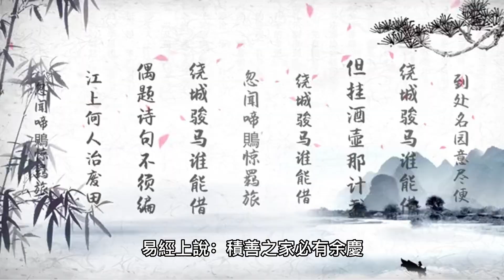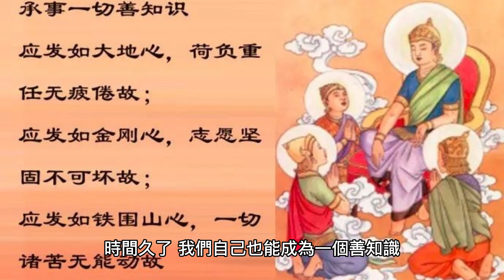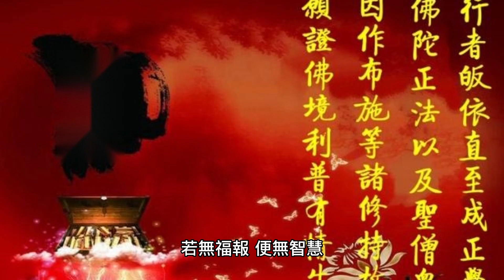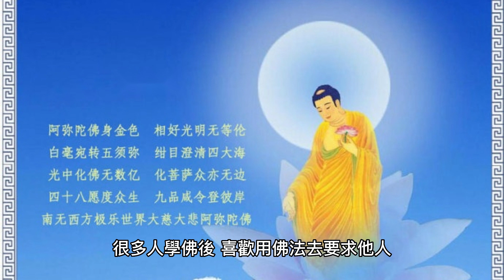10個不可不知的累積福氣的乾貨！福報的天堂？ ｜ 佛系講經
在世富貴全。同生極樂國。 🎬更多精彩視頻

大乘離文字普光明藏經《 三小時 海浪聲讀誦版》增加橫財正財偏財 投資股票

綠度母心咒 108遍｜吸引美滿姻緣 愈來愈美 幸福和愛的磁場 去除厄運 消災解難